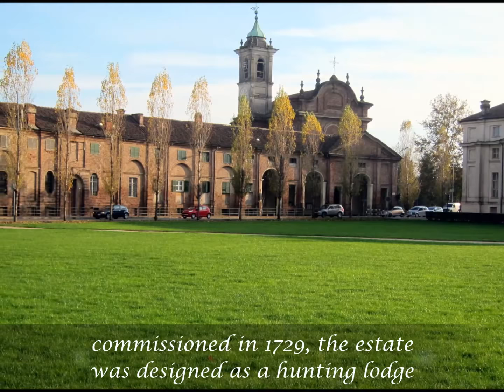Turin Stupinigi 意大利 都靈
Provence, France 馬賽-里昂 16 Days November 2014

Marseille -- Arles -- Les Baux -- Avignon -- Viviers -- Grignan -- Tournon -- Vienne -- Collonges --- Belville -- Lyon, France -- Turin, Italy